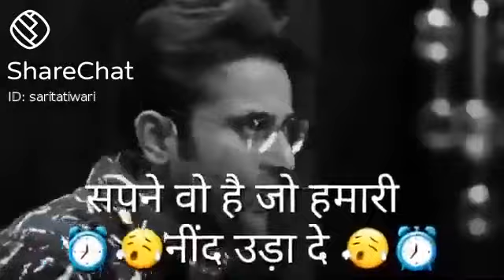Motivation story#goal set